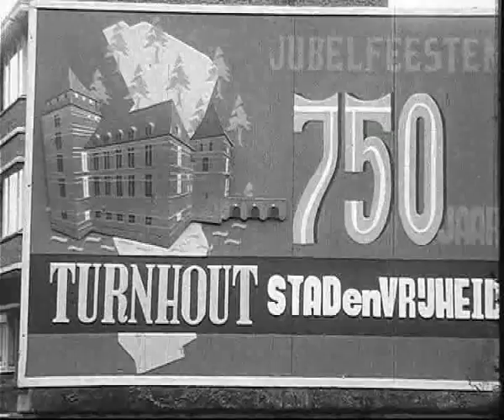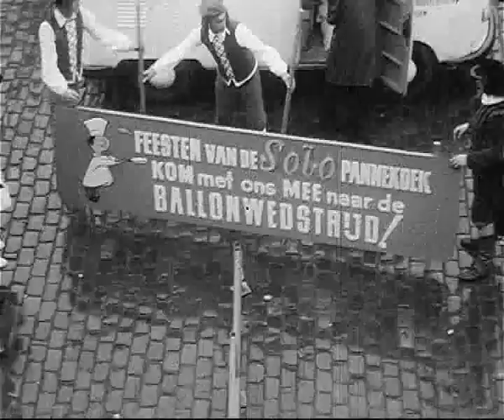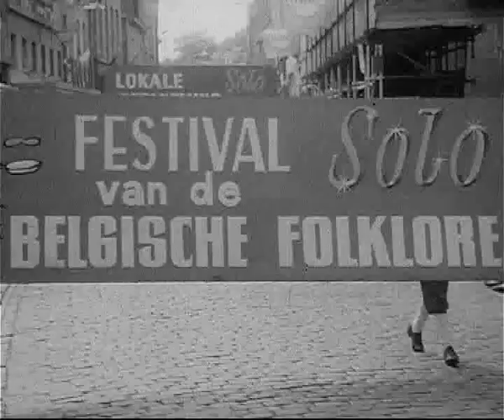Turnhout Journaal 1961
Evenementen in Turnhout in 1961: de viering van 750 jaar Turnhout, Stad en Vrijheid, sportwedstrijden en de "Solo"-stoet. Productie: Foto Fabri. Collectie Stadsarchief Turnhout, DVD 018 (ingekort)